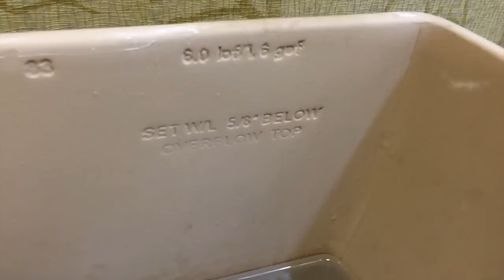2010 American Standard Cadet Toilet Flush & Slow-Mo | Utah Ski Lodge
We don't tend to record, let alone post, videos of modern 1.6 gpf or less toilets, but this Cadet intrigued us.  It does indeed have a powerful flush, and happens to actually gurgle at the very end pretty nicely.  And, it fully took down tissue that was purposefully placed at the very front of the bowl. Impressive!